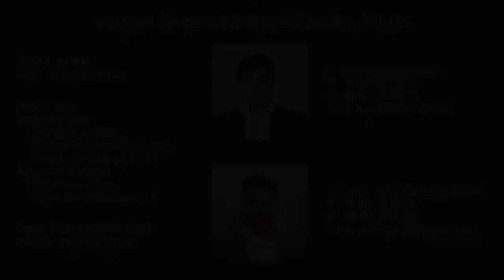Diwali 2016 by Intermost. Full video